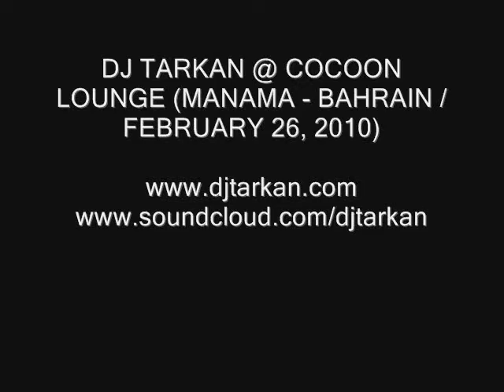DJ Tarkan @ Cocoon Lounge (Manama - Bahrain)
DJ TARKAN'S PERFORMANCE @ COCOON LOUNGE IN MANAMA (BAHRAIN) ON THE 26TH OF FEBRUARY, 2010.

DJ TARKAN'IN 26 ŞUBAT 2010 GECESİ BAHREYN'İN MANAMA ŞEHRİNDE COCOON LOUNGE'DAKİ PERFORMANSINDAN KISA BIR GÖRÜNTÜ.